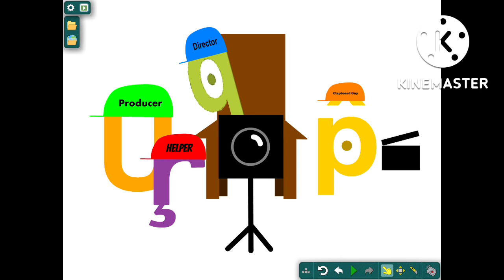tvokids logo bloopers take 11